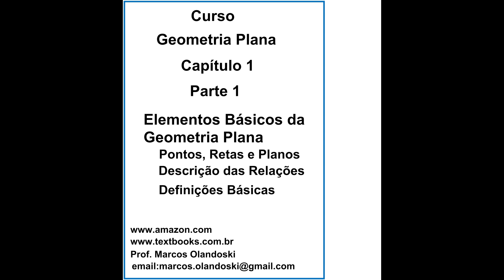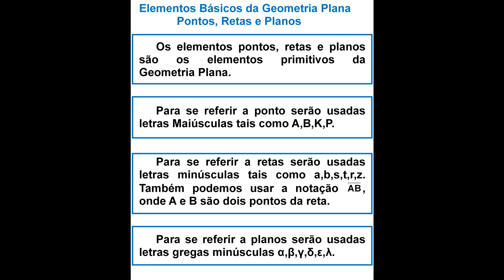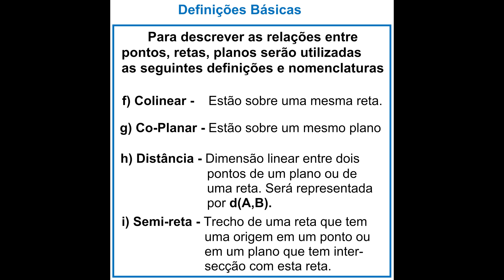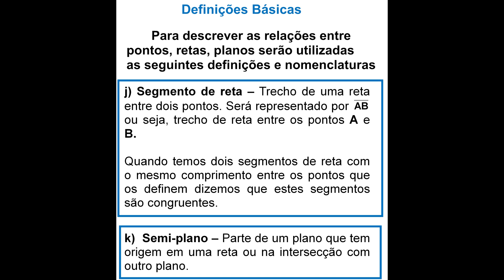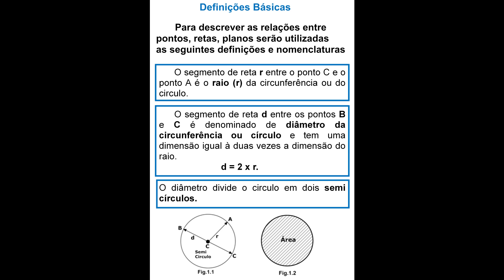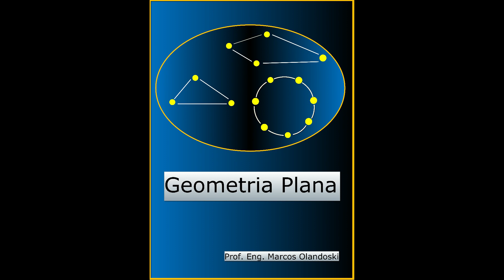VIDEOGEOMETRIAPLANAPORTUGUESCAP1PARTE1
CURSO GEOMETRIA PLANA - PORTUGUÊS
CAPÍTULO 1 - PARTE 1
2ª EDIÇÃO

ELEMENTOS BÁSICOS DA GEOMETRIA PLANA
Pontos, Retas e Planos
Descrição das Relações
Definições Básicas